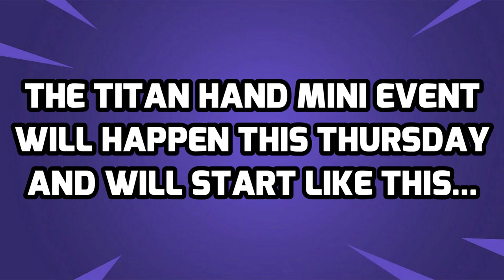Fortnite Pandora's Box Mini Live Event LEAKED!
Get ready, Fortnite fans! A mind-blowing leaked mini live event is about to shake up the gaming world: Pandora's Box in Fortnite! In this exciting video, we bring you exclusive details and a sneak peek of what's in store for you in this epic event. Brace yourself for an adrenaline-fueled adventure like never before, with surprises, challenges, and rewards waiting to be unlocked. Join us as we delve into the secrets of Pandora's Box and unravel the mysteries that await you.

Fortnite Chapter 5 Live Event
Fortnite Mini Event
Fortnite Leaks